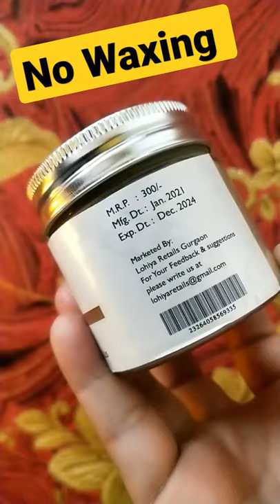Remove Unwanted Hair without Pain || Hair Removal Powder..